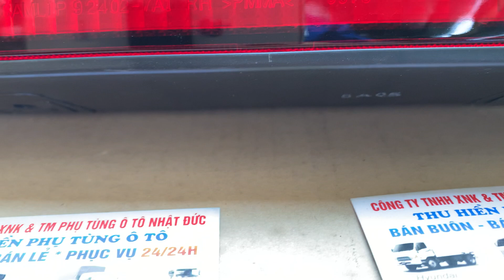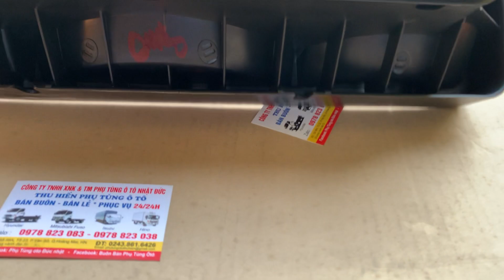Review tận cảnh đèn hậu hyundai HD xịn chính hãng